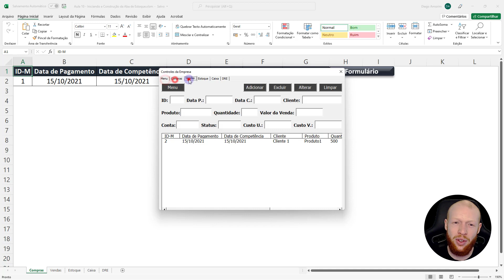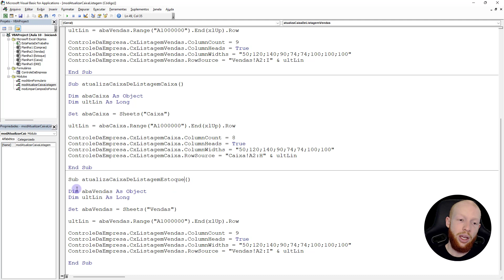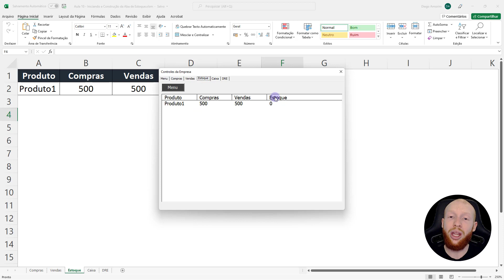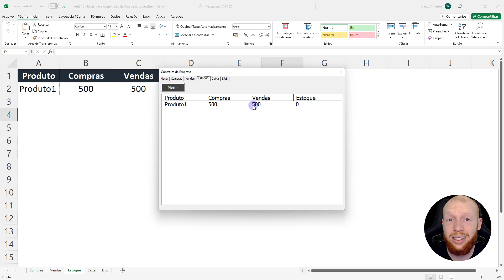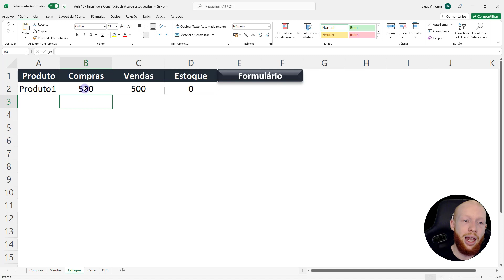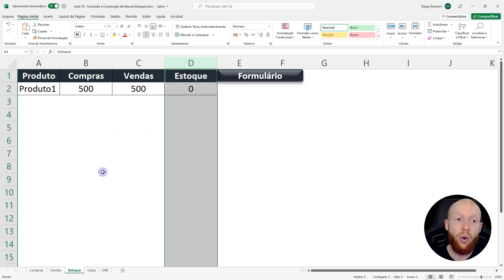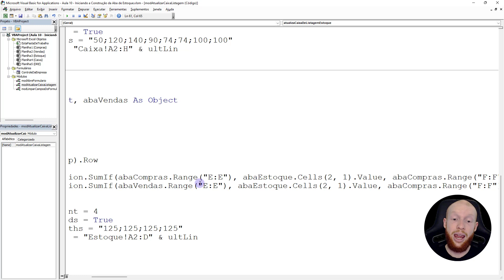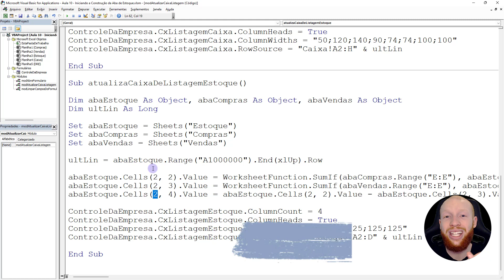Iniciando a Construção da Aba de Estoque - Aula 10 [Série de Controle para Empresas]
CLIQUE AQUI PARA SABER MAIS SOBRE O CURSO COMPLETO VBA IMPRESSIONADOR

Essa é a décima aula da nossa Série de Controle para Empresas e nessa aula nós vamos iniciar a construção da aba de estoque no formulário VBA!

Para fazer isso nós vamos utilizar o que já temos para atualizar caixa de listagem no VBA, então vamos poder copiar o código da outra aba e apenas fazer alguns ajustes.

Isso é muito útil, pois não precisa reescrever todo o código, então vamos fazer esses pequenos ajustes para não ter todo o trabalho novamente.

Outros dois pontos que vamos abordar e que já até colocamos links dos vídeos na aula é sobre a função SOMASE no Excel e sobre o Worksheetfunction no VBA que te permite utilizar uma função do Excel dentro do VBA.

Outra parte importante que temos no código e a parte de registrar informações do formulário no Excel, dessa forma você consegue atualizar os dados do Excel.

E depois vamos conseguir puxar esses dados para atualizar a caixa de listagem com macros VBA para deixar tudo automático!

Hashtag Treinamentos